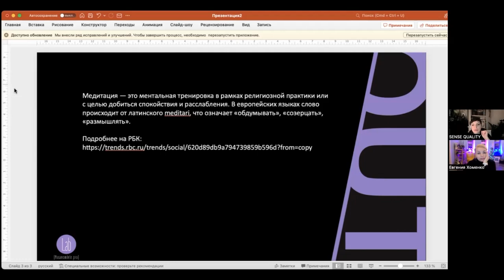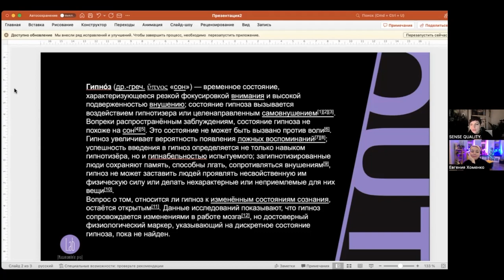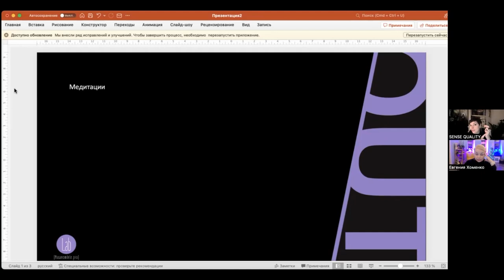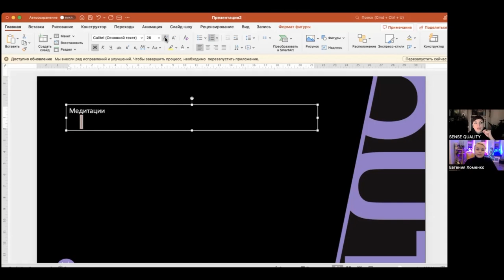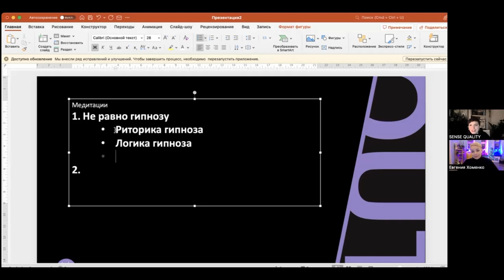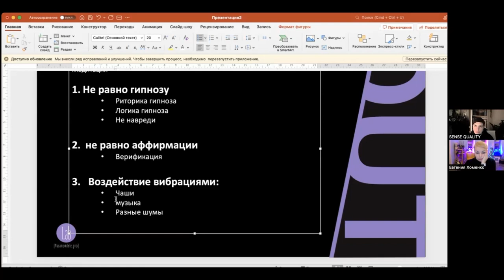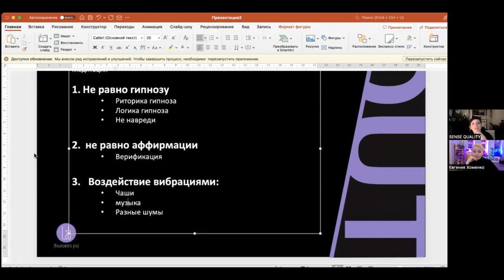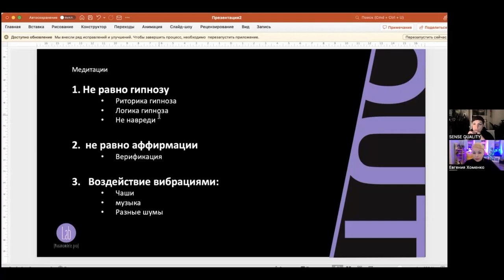Опасные медитации: расследуем инфопродукты блогеров. Аффирмации, гипноз и самообман за свои деньги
Продолжаем расследование инфобизнеса с нейропсихологом и методологом Дарьей Масленниковой.

За годы в инфобизе я насмотрелась на платные "медитации" и курсы "По духовному росту за шесть недель" за миллиарды от блогеров и не-блогеров, прочитавших саммори статусов Вконтакта — и попросила нейропсихолога Дарью Масленникову сделать эфир-расследование про опасность таких псевдо-медитаций и гипноза.

Может, я паранойю, и нет никакой опасности?
И обложку подготовила  — чтобы делать анонсы )

Не переключайтесь, как говорят привидения в приличных замках.

Поделитесь с человеком, который много учится или учит других хороших людей.
Задавайте вопросы,

Евгения Хоменко
Маркетолог, методолог и эксперт по продажам.
Эстет с магазином камней, дизайнер украшений.

С 2006 — в интернет-продажах и маркетинге: от менеджера по продажам
до директора по маркетингу группы электронных СМИ